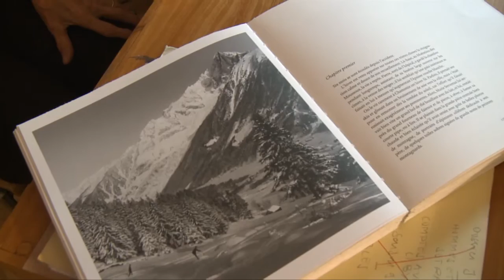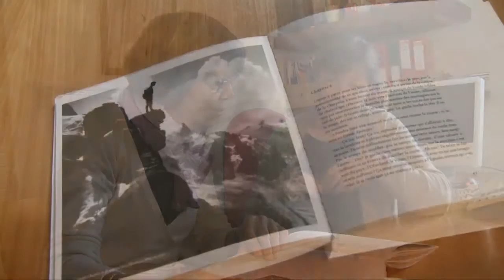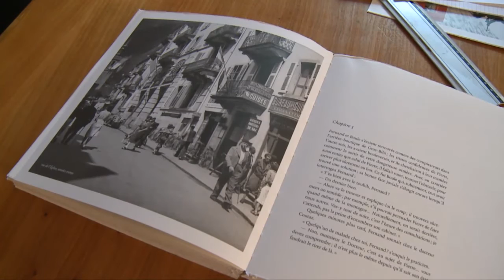Premier de Cordée Roger Frison Roche Editions Paulsen Guérin Chamonix Mont-Blanc livre littérature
Décembre 2009, culture, littérature montagne, alpinisme... Premier de Cordée, Roger Frison Roche... Editions Paulsen Guérin Chamonix Mont-Blanc...
Marie Christine Guérin présente Premier de Cordée à Martine Charoy la fille de Roger Frison Roche. « Premier de cordée » comme vous ne l’avez jamais lu ! Le grand roman de Roger Frison Roche, pour la première fois illustré de 300 photographies historiques. 350 pages, plus de 300 photos. Préface de Philippe Claudel... Un beau livre Texte et images...

Premier de cordée est un roman de Roger Frison-Roche écrit pendant son séjour à Alger entre 1938 et 1940, achevé en 1941 (le manuscrit est daté de 22 février) et paru en France en 1942. Il est le premier épisode d'une trilogie qui se poursuit par La Grande Crevasse et Retour à la montagne.
Premier de cordée paraît d'abord sous forme de feuilleton dans la « Dépêche Algérienne » au début de l'année 1941, le manuscrit est envoyé chez l'éditeur grenoblois Arthaud en septembre de la même année.

Résumé
Premier de cordée parle d’un jeune homme, Pierre Servettaz, qui vit à Chamonix dans les années 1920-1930. Le garçon aimerait exercer la même profession que son père : guide de haute montagne. Mais son père Jean refuse qu'il prenne autant de risques. Il est donc en formation d'hôtelier et ne pratique la montagne qu'en tant que loisir. Un jour, son père part aux Drus où, avec le porteur Georges à la Clarisse, il accompagne un client américain, B. Warfield. Un orage se lève pendant la montée, mais Warfield insiste pour continuer, disant qu'il a payé pour monter au sommet. Ils arrivent sans encombres au sommet, mais au retour, alors que l'orage se déclenche violemment, Jean est foudroyé sur une petite terrasse en contrebas. Georges, encore sous le choc, réussit à ramener le client sain et sauf, mais perd ses pieds, gelés pendant la descente. Une cordée part quelques jours plus tard pour tenter de récupérer le corps. Pierre décide de la rejoindre ; accompagné de ses amis, il se lance donc dans une escalade périlleuse.
S'acharnant contre tout bon sens, il fait une terrible chute dans laquelle il manque de laisser sa vie. Quelques mois plus tard, après s’être remis de ses blessures, le docteur Coutaz lui annonce qu’il a le vertige, et qu'il ne peut plus retourner en montagne faire les grandes courses, chose qu'il refuse d'avouer, prenant ceci pour une conspiration de sa mère, qui craint qu'il ne retourne en montagne. Pour s'assurer qu'il n'a pas le vertige, Pierre part seul au Brévent, et, après plusieurs heures passées sur la paroi, tentant de la grimper, il découvre avec horreur qu'il a bel et bien le vertige. Bouleversé par cette nouvelle, il sombre dans l'alcoolisme et ne parle plus à personne.
Georges à la Clarisse rentre alors de l'hôpital de Genève, complètement remis, malgré la partie avant de ses pieds amputée. À la surprise générale, il déclare vouloir retourner en montagne, avec des « chaussures spéciales », et propose à Pierre de repartir aux Drus. C'est alors qu'il admet avoir le vertige, et dit ne plus jamais vouloir repartir en montagne. Ses amis tentent alors de le convaincre que ce n'est pas la fin, et de lui faire surmonter sa peur du vide, en le faisant grimper sur des rochers faciles. Le moral remonté, Pierre part au « combat de reines », où les vaches de combat s'affrontent, pour élire leur « reine », qui conduira le troupeau à travers les alpages. La plupart des parieurs (car il est courant de parier sur une vache) misent sur La Boucle, vache dotée de cornes formant une boucle la rendant pratiquement invincible, mais Pierre parie sur Lionne, la vache de combat de Fernand, un de ses amis. À la surprise générale, Lionne réussit à vaincre La Boucle, en lui tordant le cou par les vertèbres et en lui arrachant une corne. À la fin du roman, il est complètement guéri et part avec Georges au couloir Couturier à l'aiguille Verte. Georges décide de devenir guide, et demande au guide-chef Jean-Baptiste Cupelaz de l'inscrire sur l'examen de guide de l'année. Pierre n'a pas encore l'âge de devenir guide, mais se prépare déjà pour l'année prochaine. Il part annoncer, tout heureux, la bonne nouvelle à sa fiancée Aline.